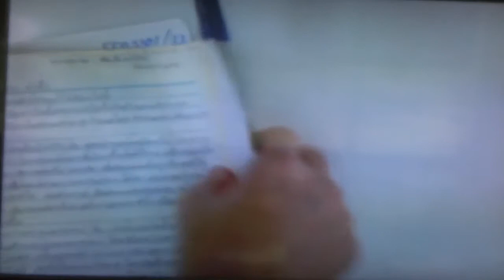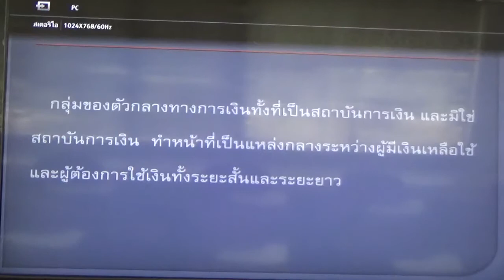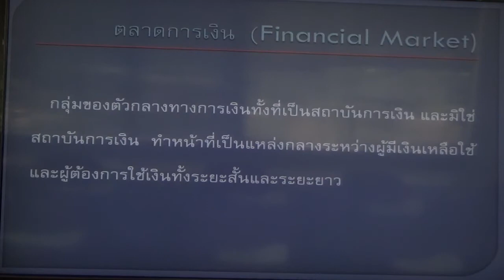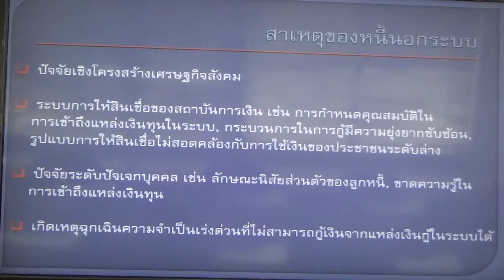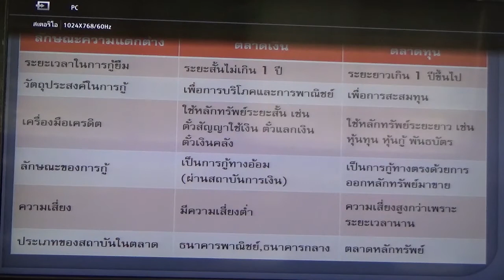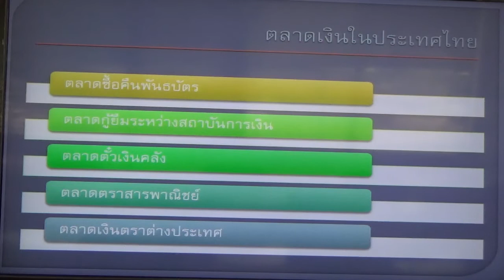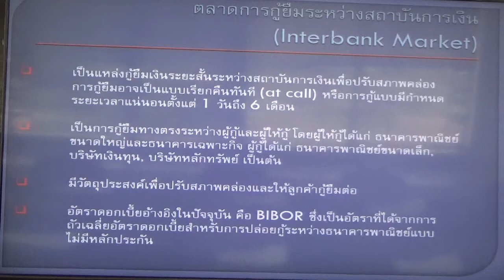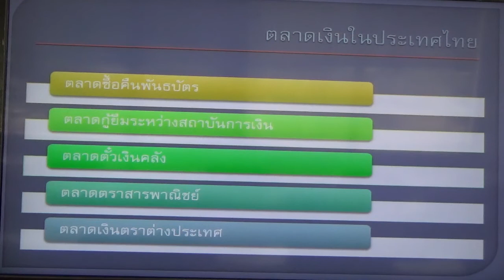ECO3301,ECO3320 อ จินตนา เมืองเล็น 14 08 61